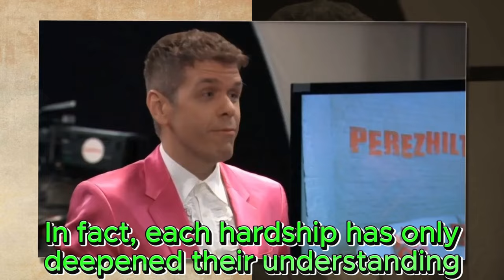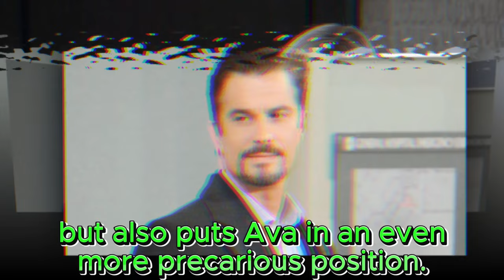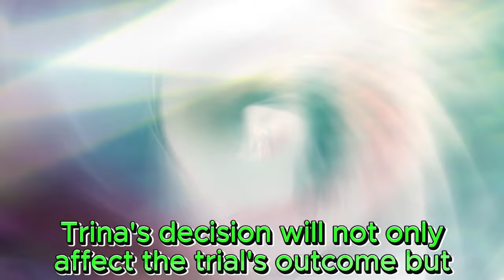Trina revealed the secret right in court, Ava failed and was sent to prison | GH Spoilers